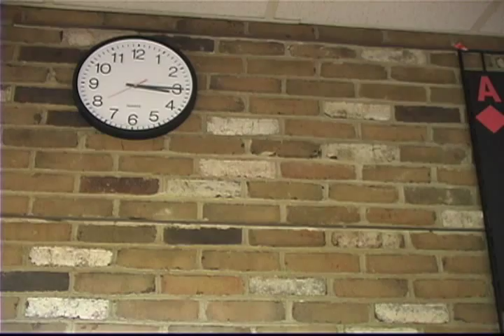Seth Bellinger's Sneeze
This is a movie trailer for the modern-day version of Fred Ott's Sneeze (one of the first films ever made).

Features the song Naughty Oaf Isle, by Samuel Ascher-Weiss.